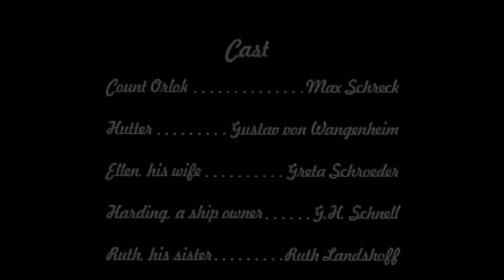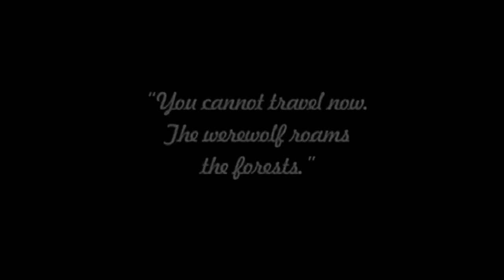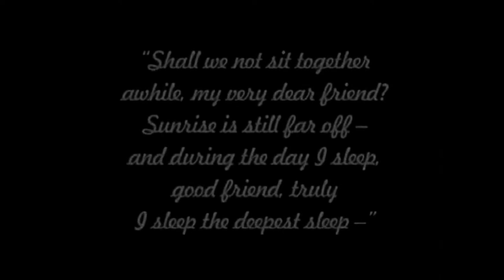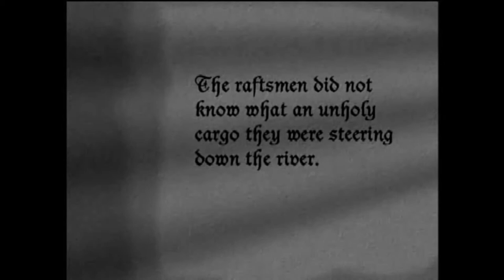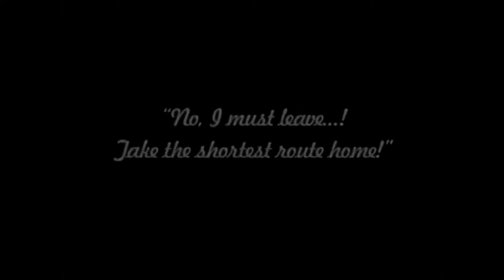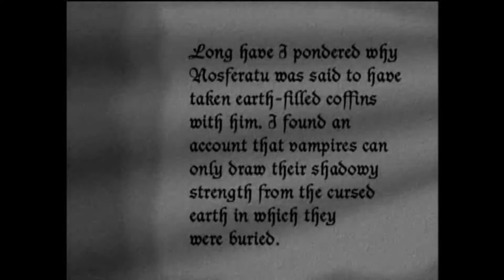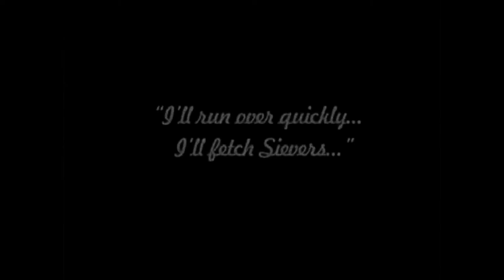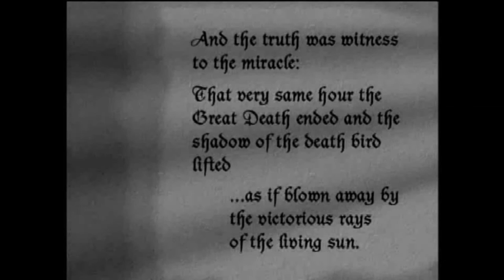Nosferatu: A Symphony of Horror (1922 )HD Full Movie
Nosferatu: A Symphony of Horror (German: Nosferatu, eine Symphonie des Grauens) is a 1922 silent German Expressionist horror film directed by F. W. Murnau and starring Max Schreck as Count Orlok, a vampire with an interest in both a new residence and the wife (Greta Schröder) of his estate agent (Gustav von Wangenheim). The film is an unauthorized adaptation of Bram Stoker's 1897 novel Dracula. Various names and other details were changed from the novel, including the word vampire being replaced with nosferatu, and Count Dracula being renamed Count Orlok.

Cast:
Max Schreck as Count Orlok
Gustav von Wangenheim as Thomas Hutter
Greta Schröder as Ellen Hutter
Alexander Granach as Knock
Georg H. Schnell as Shipowner Harding
Ruth Landshoff as Annie
John Gottowt as Professor Bulwer
Gustav Botz as Professor Sievers
Max Nemetz as The Captain of The Empusa
Wolfgang Heinz as First Mate of The Empusa
Hardy von Francois [de] as mental hospital doctor
Albert Venohr [de] as sailor two
Guido Herzfeld as innkeeper
Karl Etlinger as student with Bulwer
Fanny Schreck as hospital nurse